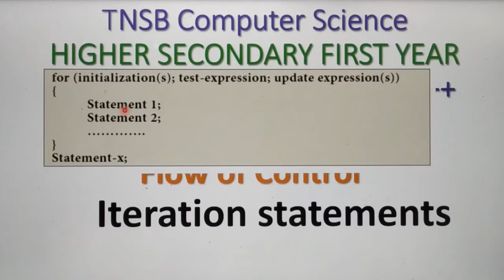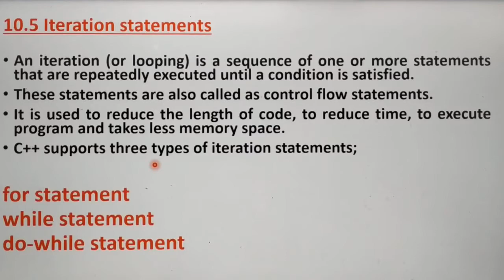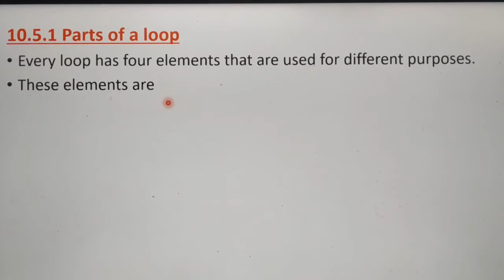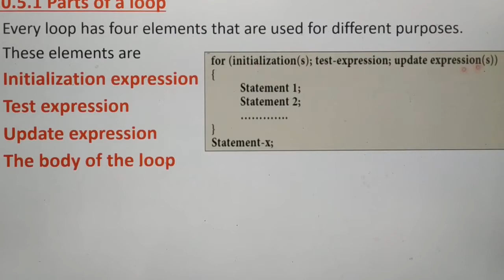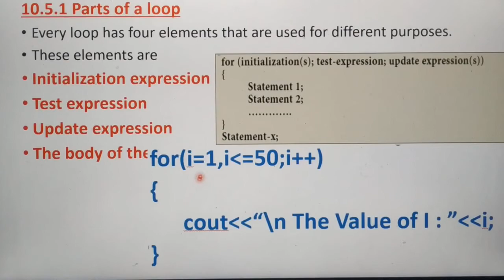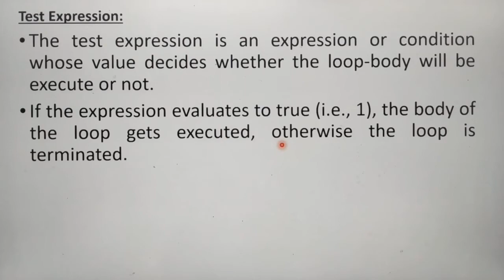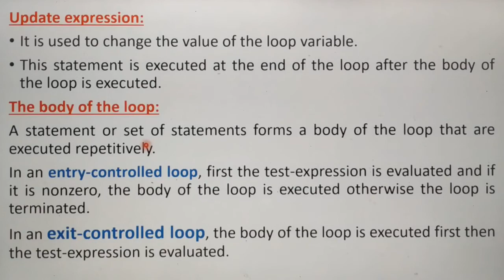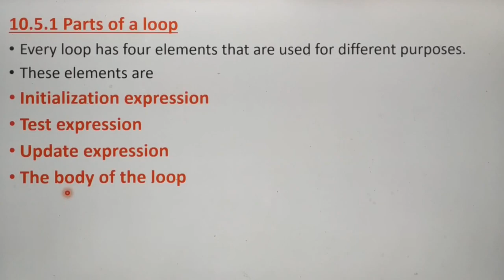Iteration Statements in C++, Part 7, Chapter 10, Unit 3, A. Jaya Mabel Rani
Parts Or elements of iteration Statements, initializaion expression, test expression, update expression, body of the loop, 11th standard computer science, Based on new syllabus, Tamil Nadu State Board.